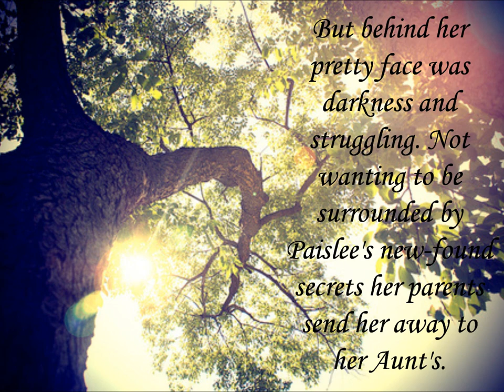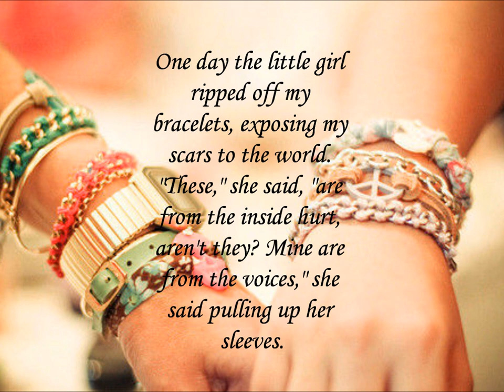Dipped in Strawberry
New Story.

All photos found on: WeHeartIt.com